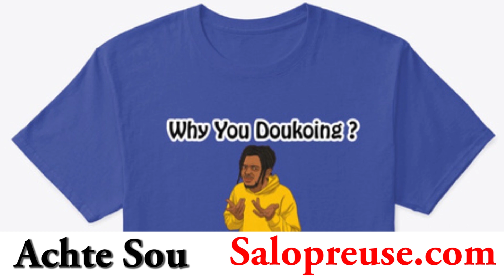Eli Joure Fanm Kap Douko